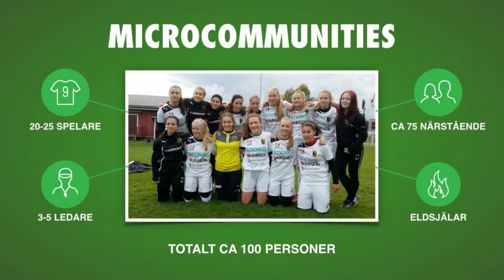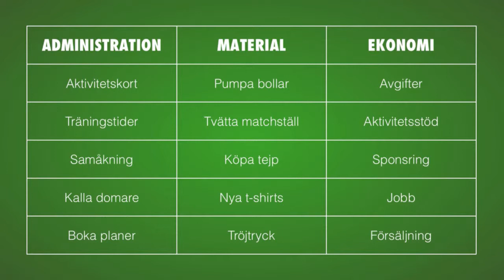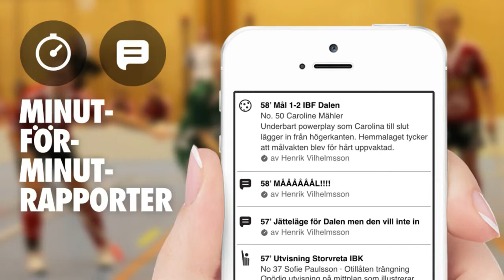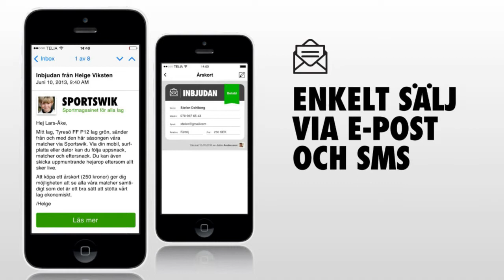Västerbotten på Grand: Om Sportwik och en demokratiserad bevakning av idrott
Martin Wiklund berättar om Sportswik -- en satsning för att demokratisera den breda idrotten, skapa ekonomiska möjligheter för den och ge alla utövare den bekräftelse de förtjänar.